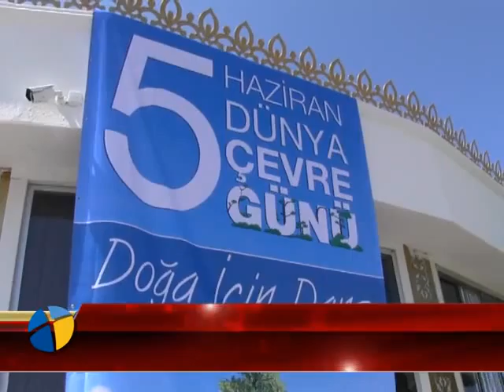201506 06 00 BARLAR SOKAĞINA AĞAÇ DİKTİLER